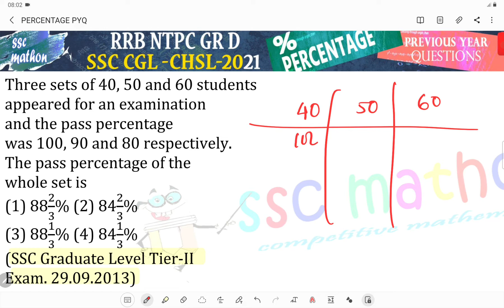Three sets of 40, 50 and 60 students appeared for an examination and the pass percentage